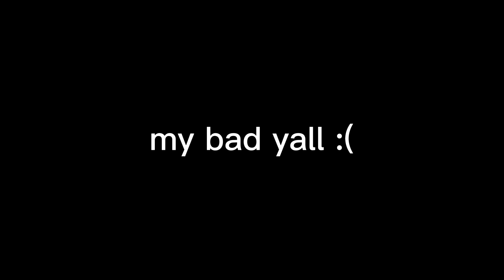Its Been 5 Years Since I Played This Game... (Octodad Part 1)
takinthingsSlo orgin story be like